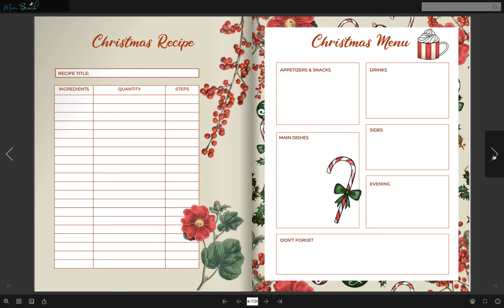My Christmas Planner | Mom Beach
You won't believe how easy it is to have the perfect Christmas with this adorable 30 page Christmas Planner! It features hand-painted ornaments in the design.
No longer will you be feeling overwhelmed and anxious about Christmas when you begin using this planner.

Features:

Beautiful cover
Belongs to page
Christmas month planner
Christmas day planner
Christmas week planner
Christmas recipe
Christmas menu
Christmas meal prep
Baking timeline
Meal budget planner
Meal expense tracker
Christmas shopping
Christmas cards
My wish list
Holiday budget
Gifts expense
Decorating plan
Celebrate Christmas
Notes
Vision board